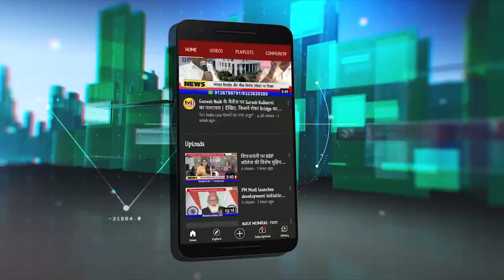75th Independence Day Wishes | Singer Virag mdhumalti : स्वाधीनता दिवस की शुभकामना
75th IndependenceDay Wishes | Singer Viragmdhumalti : स्वाधीनता दिवस की शुभकामना